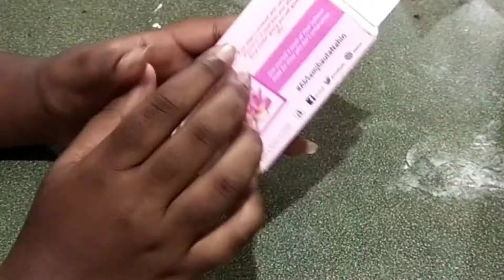Easy purse with waste soap box craft